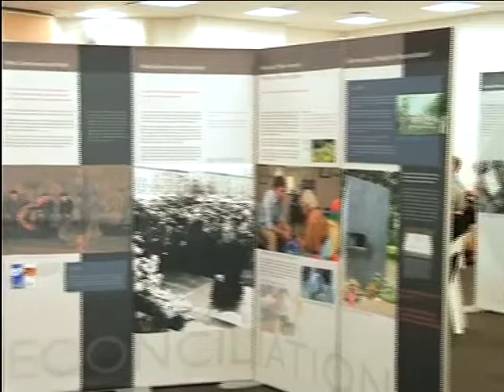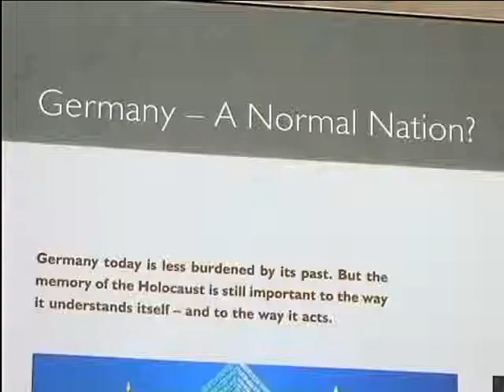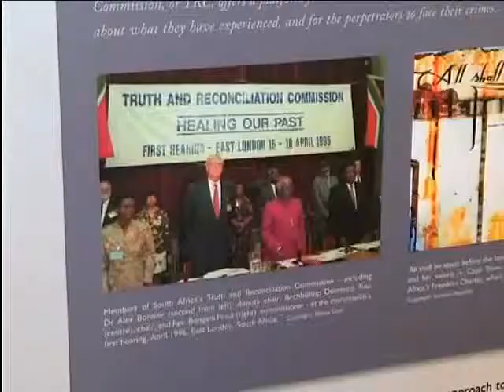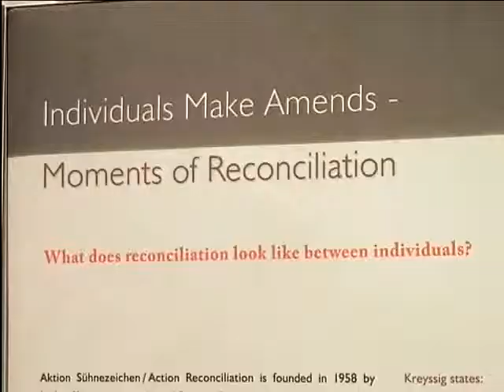Holocaust 70th anniversary (02 February 2015)